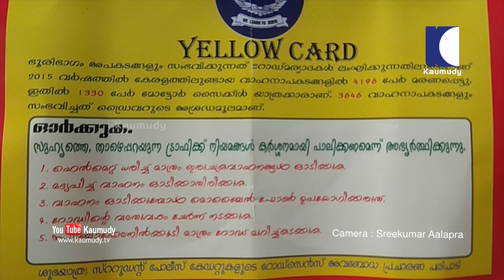സ്റ്റുഡന്റ് പൊലീസ് കേഡറ്റുകളുടെ റോഡ് സെൻസ് അവബോധന പ്രചാരണ പരിപാടി